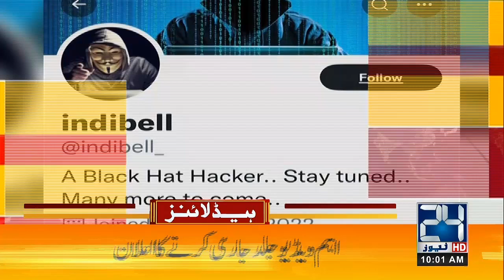Shahbaz Gill In Court | 10am News Headlines | 06 Oct 2022 | 24News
24 News HD Is One Of The Leading News Channels Of Pakistan Bringing You The Latest Current Affairs From Pakistan And Around The World.  Live National Assembly ,Senate Session And Current Affairs